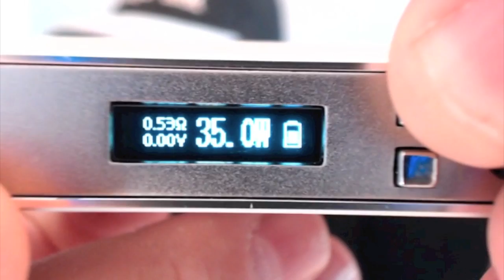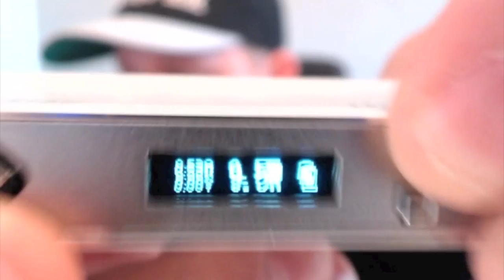Vlog 1: Wollte mal Hallo sagen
Liebe Dampfer

Im heutigen Video stelle ich mich mal kurz vor und erzähle euch kurz meine Dampfgeschichte. Dann noch kurz was ich am liebsten Dampfe.
Folgende Geräte werde ich auch noch kurz vorstellen:
- eVic VT 60
- Cool Fire 4
- Zepghyrus

Ich wünsche euch viel Spasse

Reto Vapedream